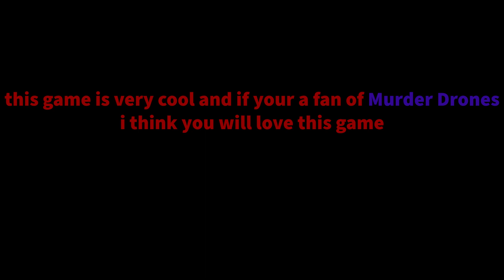So.. There’s a Murder Drones Game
and its pretty kick ass, I really recommend you play it